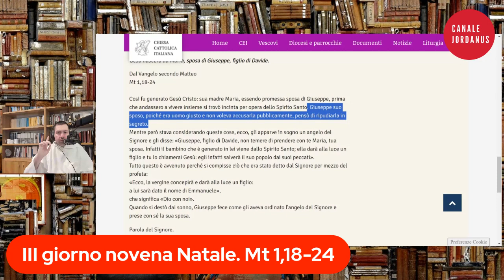Giuseppe e il piano di Dio. III Giorno Novena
Giuseppe, il giusto nel piano di Dio.

Chi sono? Lo scopri qui.

* I miei libri:

- Questo Mistero Grande. Il Sacramento del Matrimonio in San Tommaso D'Aquino.
- Saggi contro la deriva antropologica.
- La Chiesa e il coronavirus: Tra supercazzole e prove di fede. L'apostolato dei Padri de L'Isola di Patmos in tempo di pandemia, con A. Levi Di Gualdo; I. Liguori.